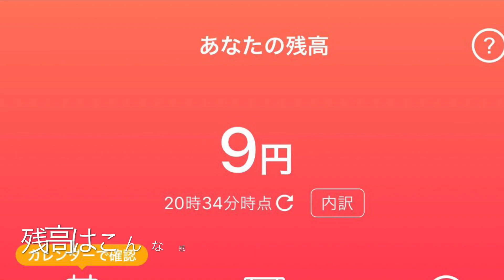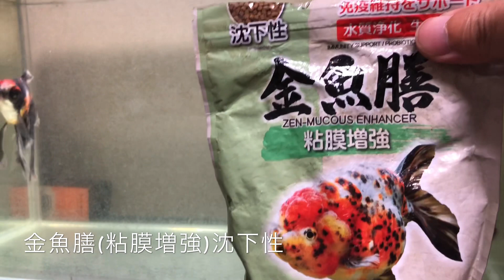【金魚のエサ】金魚が体調を崩しやすい時期の対策の1つとして、みなさんがオススメするエサを教えて下さい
少しずつ涼しくなってきて、秋の色が濃くなってくるこの時期、そろそろ水温が低下して金魚が体調を崩しやすい魔の時期がやってくる😥

金魚飼育歴2年の間、ほぼ金魚膳しか与えてこなかったので、そろそろ新しいエサにも挑戦してみる✨

ということで、みなさんがオススメする金魚のエサを教えて下さい😊
エサにも色んな種類や効能があるけど、とにかく健康第一で育てたいので、金魚の健康状態を保てるエサがいいな☺️

①金魚好きの方＆金魚飼育初心者に見てほしいオススメ動画
②よく視聴されている人気の動画
③外部の人気金魚YouTube動画
④しゅん茶 について

①金魚好きな方にオススメの動画まとめました！

【死ぬな！！瀕死の巨大魚～死にかけている金魚を救え～save the dying jianto goldfish】

【松かさ病は治らない！？エプソムソルト浴～死にかけている金魚を救え～save the dying jianto goldfish】

【ベビーバス金魚水槽にベビーラッシュ!!音速♫で見る・金魚・稚魚・水連!!オール水槽総進撃】

④青春クリエイター しゅん茶 について

1983年 静岡県浜松市生まれ。

2018年6月から、フリーランスとして活動開始。
2018年8月に、花火大会の金魚すくいですくった金魚がかわいすぎて、金魚飼育を開始。
ほぼ全く仕事をせずに数ヶ月間、金魚飼育や金魚屋巡りに没頭する。

2019年5月から、金魚YouTubeチャンネル『わくわく金魚らんど』の運営を開始。
金魚屋のロケ撮影や金魚の導入、金魚水槽や金魚すくいなど、「金魚の映像+金魚トーク」で金魚に特化したYouTube動画を毎日更新中。

2019年12月現在、稚魚を含めて自宅で約1000匹の金魚を飼育している。
お金と場所がなさすぎて、これ以上金魚を増やせないのが悩み。
それでも2020年春に、金魚の自家繁殖に成功！更に幸せで楽しい金魚ライフを送ることになった☆